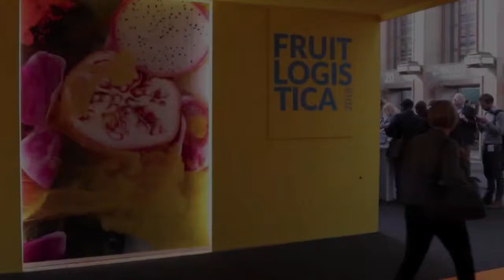Fruit Logistica 2018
El Gobierno Andaluz apoya a las empresas hortofrutícolas participantes en la Feria Internacional Fruit Logistica, que se celebra en Berlín